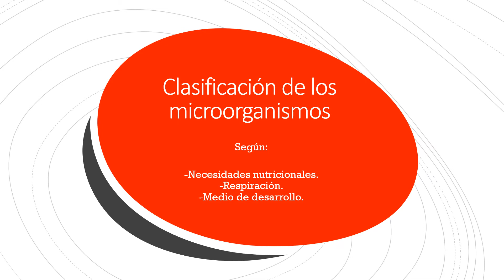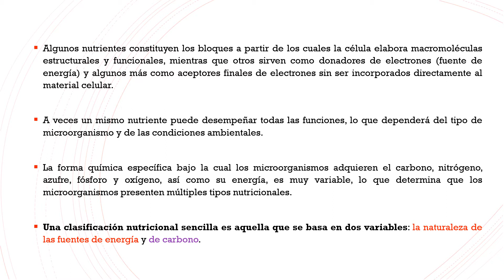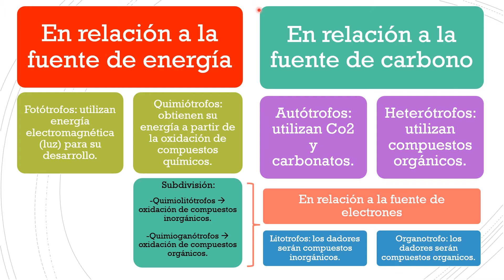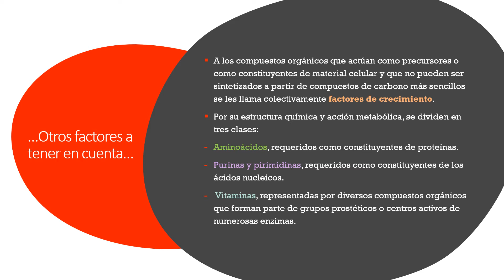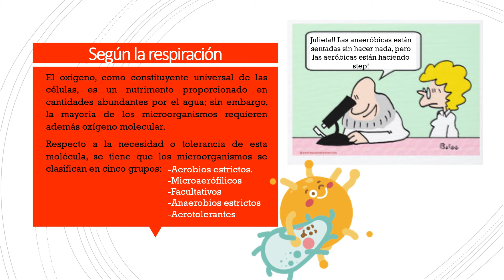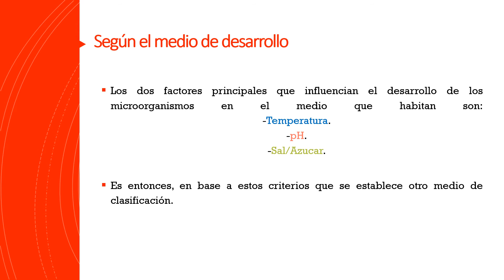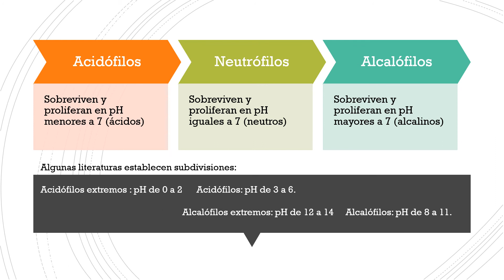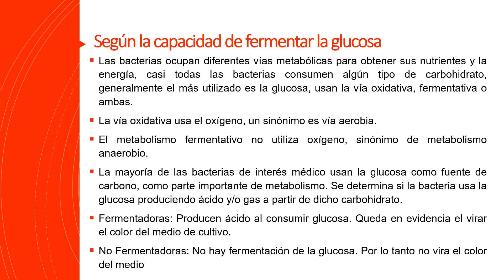Bacteriologia 2 pt 1Narrado